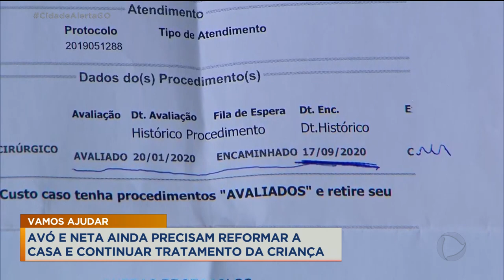VAMOS AJUDAR: AVÓ E NETA AINDA PRECISAM REFORMAR A CASA E CONTINUAR TRATAMENTO DA CRIANÇA.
DEPOIS QUE O CIDADE ALERTA MOSTROU A HISTÓRIA DA MICAELLY, A GAROTINHA DE NOVE ANOS LÁ DE ANÁPOLIS QUE TEM UMA DOENÇA DEGENERATIVA, ELA E A AVÓ RECEBERAM DOAÇÕES DE ALIMENTOS. MAS, AINDA FALTA MUITA COISA PRA VIDA DELAS MELHORAR. O REPÓRTER LEONARDO GONÇALVES MOSTRA PRA GENTE.